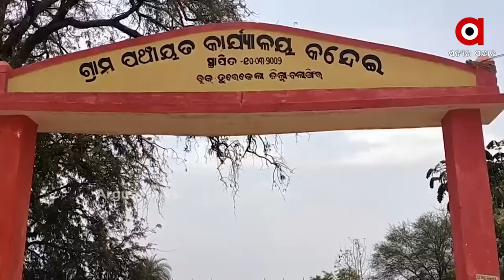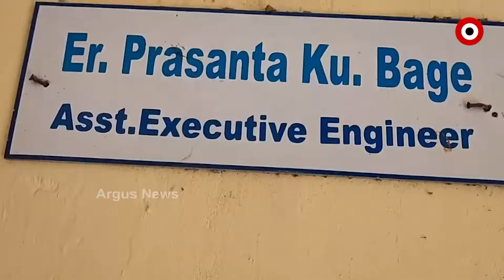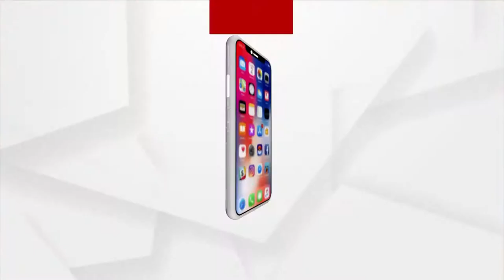ଟୋପେ ଜଳ ପାଇଁ ହନ୍ତସନ୍ତ ହେଉଛନ୍ତି ଗ୍ରାମବାସୀ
ବଲାଙ୍ଗୀର ଯୁବାମାଲ ଗାଁରେ ପାନୀୟ ଜଳର ଅଭାବ। ରାତି ପାହିଲେ ଲୋକଙ୍କୁ ଘାରୁଛି ପାଣି ଚିନ୍ତା। ୮ବର୍ଷ ହେବ ଗାଁକୁ ପାଇପ ଲାଇନ୍ ବିଛା ହେଇଛି ସତ। କିନ୍ତୁ ଆରମ୍ଭ ହୋଇପାରୁନି ଜଳ ଯୋଗାଣ।